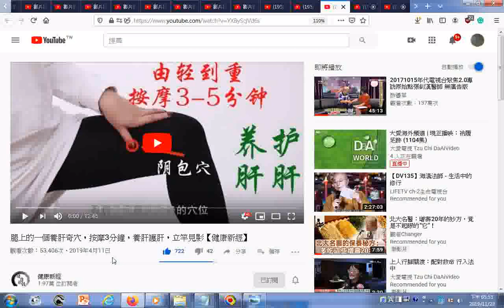瀏覽 腿上的一個養肝奇穴，按摩3分鐘，養肝護肝，立竿見影【健康新經】